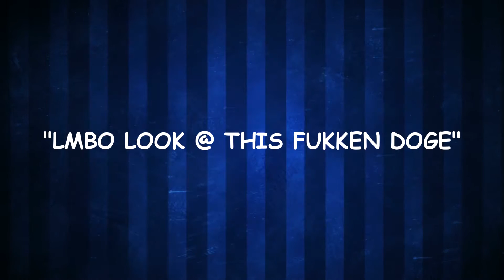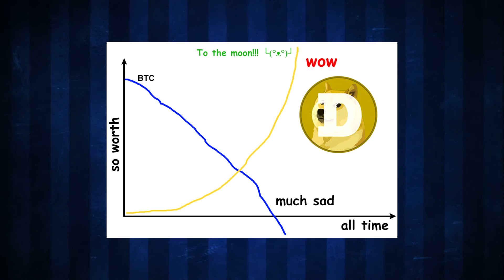A ORIGEM DE "DOGE" | WEB 2.0 - Episódio 2